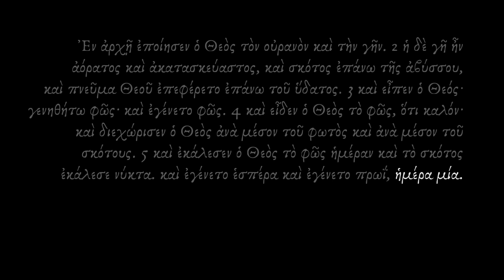Genesis chapter 01 recited in reconstructed Ancient Attic Greek pronunciation, by Ioannis Stratakis